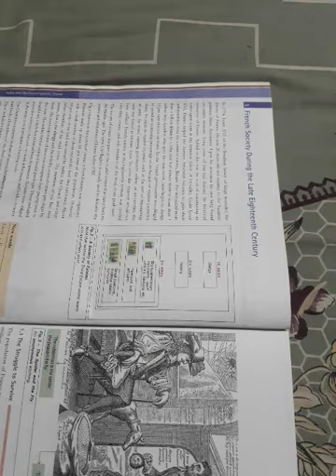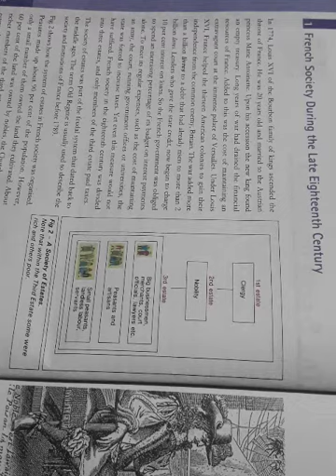Class 9 History Chapter 1 French Revolution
Introduction about the chapter